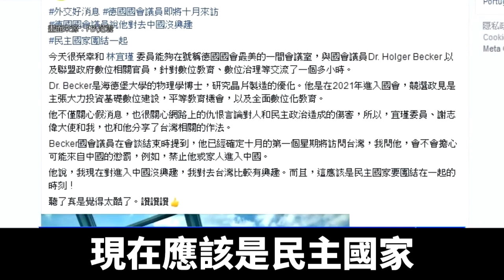中共恫嚇推高台灣國際地位 德、英、歐接力訪台｜@ChinaBreakingNewsTV ｜20220810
中共持續對台灣進行軍事恫嚇，也推動提升了台灣的國際地位。近日德國、英國以及歐洲議會，都傳出要接力訪問台灣。在德國訪問的民進黨國會議員范雲透露，德國議員貝克已經確定將在10月到訪台灣。

范雲引述貝克議員的說法表示，現在應該是民主國家要團結一起的時刻。另外德新社報導，德國聯邦議院人權委員會代表，已經計劃10月底訪問台灣；英國衛報披露，英國國會下議院外交事務委員會，計劃在年底訪台；另外歐洲議會對中關係代表團團長包瑞翰，對「每日鏡報」表示，計劃12月與議會成員訪問台灣，推動雙邊投資協定。